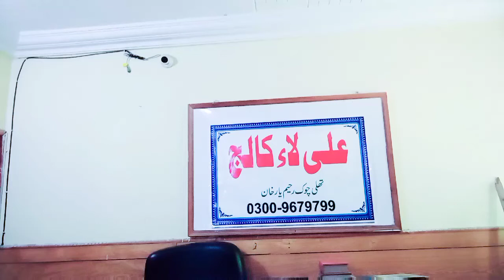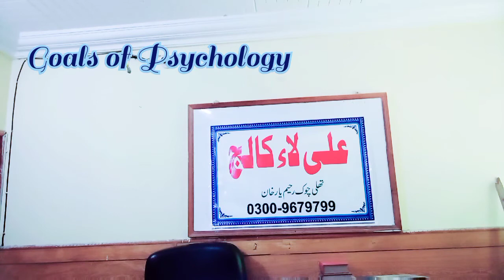Goals of Psychology